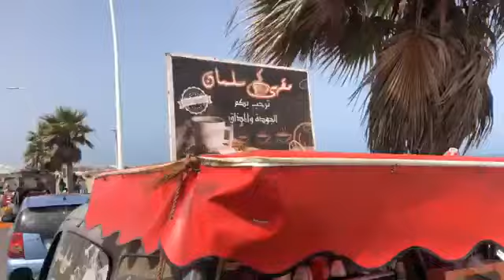برافو لسلمان..شاب دار مشروع ديال مقهى متنقل فطوموبيلتو باش مايبقاش كالس بلا خدمة.. شوفو القصة ديالو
مباشرة من الجديدة: برافو لسلمان..شاب دار مشروع ديال مقهى متنقل فطوموبيلتو باش مايبقاش كالس بلا خدمة.. شوفو القصة ديالو